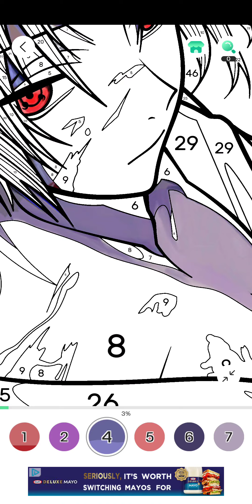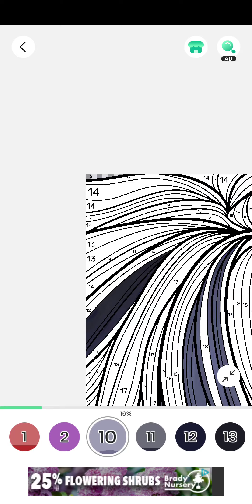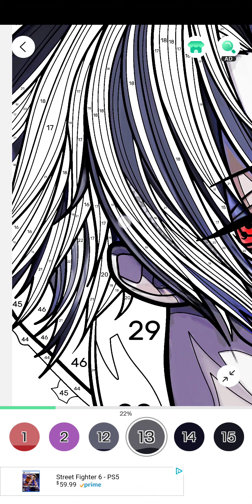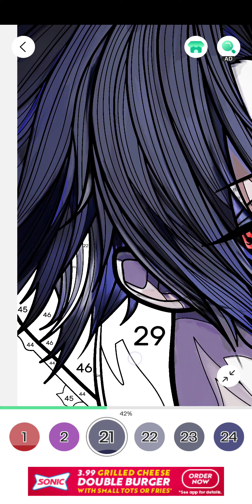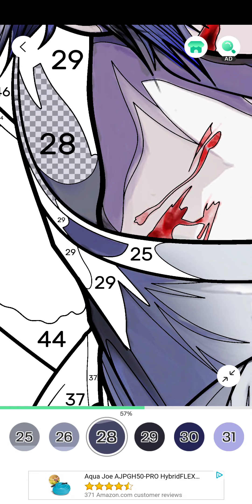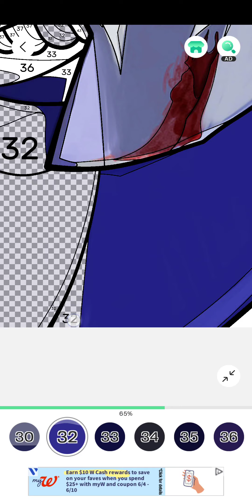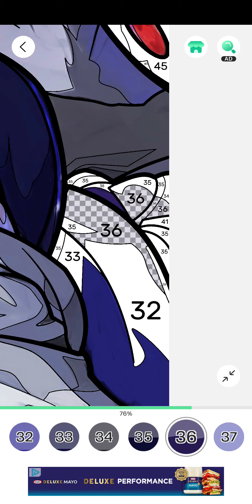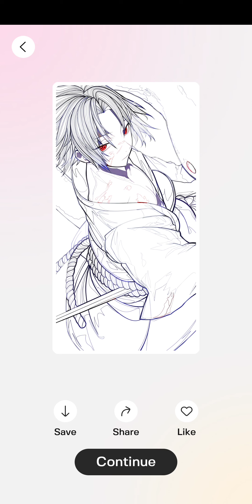color fan, naruto, june 5th 2023, android